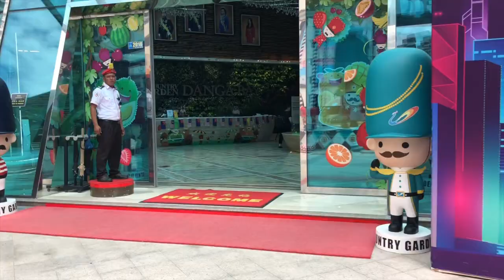30 DAYS IN SINGAPORE ... "Gardens by the bay, Marina Bay Sands, China Town" || SINGAPORE, ASIA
30 Days in Singapore ...
Here is 30 days exploring Singapore wrapped up in 4 minutes...  Singapore, an island city-state off southern Malaysia, is a global financial center with a tropical climate and multicultural population. Its colonial core centers on the Padang, a cricket field since the 1830s and now flanked by grand buildings such as Marina Bay Sands, City Hall, with its 18 Corinthian columns Gardens by the bay, the Merlion and so much more. In Singapore's circa-1820 Chinatown stands the red-and-gold Buddha Tooth Relic Temple, said to house one of Buddha's teeth.